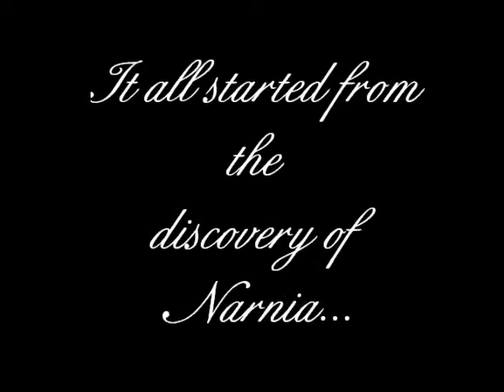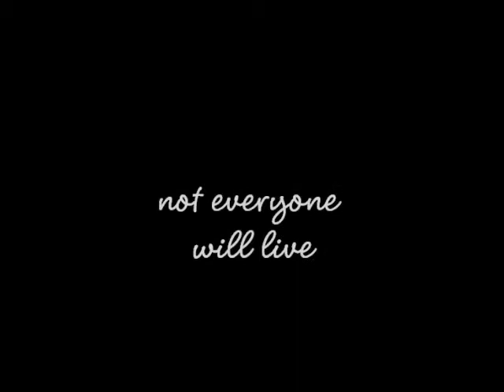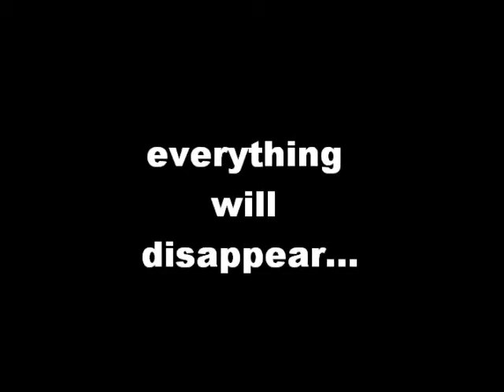the last battle trailer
a commercial representing the book "The Last Battle' by c.s. Lewis